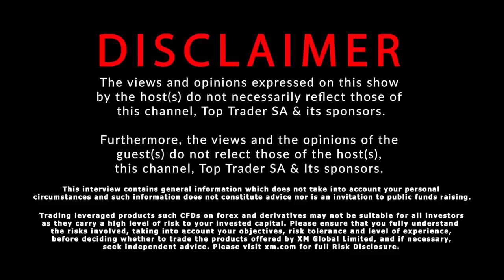Making my first R150K withdrawal, Normalizing LOSSES | Phelelani Mngadi | Market Masters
Claim $30 Trading Bonus. No Deposit Required

Host
Nqobile Tembane
Guest
Phelelani Mngadi

Timestamps
0:00 Intro